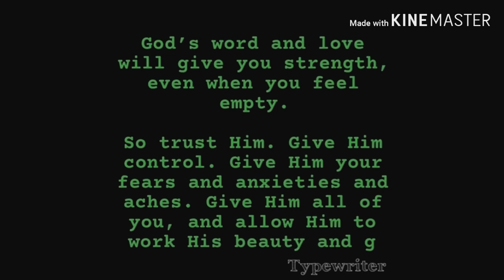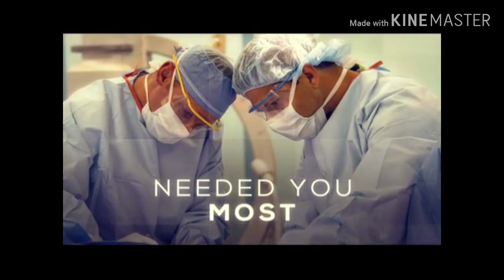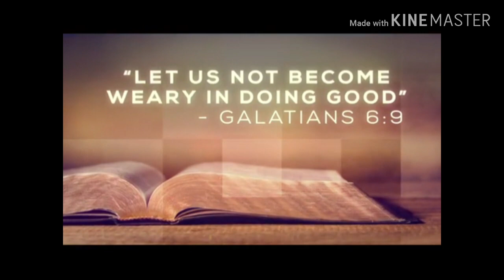We salute and Honor the Frontliners/Vlog#11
We honor frontline workers who have sacrifice as much during the corona virus lpandemic us Serve them as commeron on those crews connected on when the world stayed on.